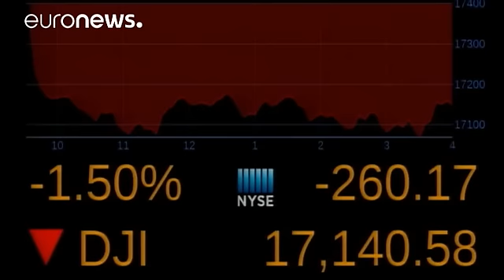تراجع بورصة وول ستريت لليوم الثاني على التوالي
بورصة وول ستريت تسجل تراجعا حادا في افتتاح تعاملاتها الإثنين وذلك لليوم الثاني على التوالي ولأول مرة منذ عشرة أشهر متأثرة بالخروج البريطاني من الاتحاد الأوروبي.

مؤشر داو جونز الصناعي تراجع ب1.50% مضيعا ما يزيد عن مائتين وستين نقطة في تداولات الإثنين كما سجل مؤشر ناسداك تراجعا بنحو 2.41%.

هذا التراجع يعود إلى تزايد مخاوف المستثمرين الأمريكيين حيال حالة عدم اليقين التي أسفر عنها الإستفتاء الأخير في المملكة المتحدة وتداعيات الخروج من الاتحاد الأوروبي.